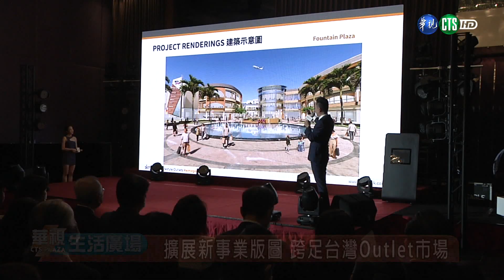擴展新事業版圖 跨足台灣Outlet市場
隨著消費趨勢快速演變，順應市場需求，百貨通路業者積極發展新事業，與擁有超過20年開發outlets經驗的國際團隊合作，正式宣布跨足台灣outlet市場，打造全新型態的國際生活複合式商場，首家選訂在南台灣高雄，預計在2022年農曆年前開幕，為消費者帶來前所未有的零售新體驗。